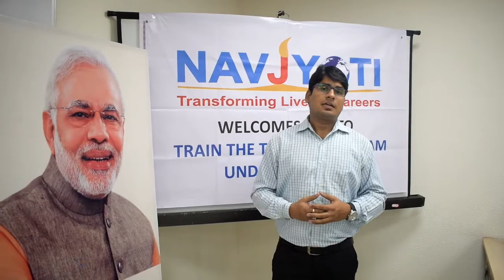Train The Trainer (MP) - Trainer's Testimonial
Navjyoti Global Solutions Pvt. Ltd. (NGSPL) is a learning & development organization which, for the last 7 eventful years, endeavors to hone the skills of the people across our country with the objective to make the incapable but willing people capable to run their own livelihood with pride & dignity.
Our training program is an initiative designed to transform the participants into excellent presenters, suave speakers & dynamic personalities so that they can further contribute towards the growth & development of our nation.
From a pragmatist to a theorist, we know how to bring out the best in the learners. We believe that reading is nothing; understanding is something but doing is everything. Consequently, these skills can only be learned by doing and that’s exactly what you will experience during our training program.